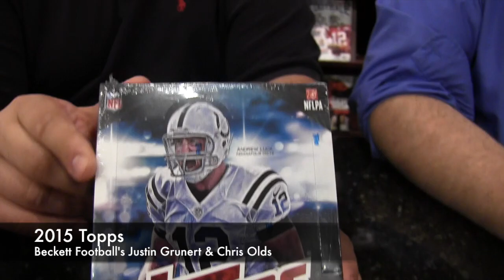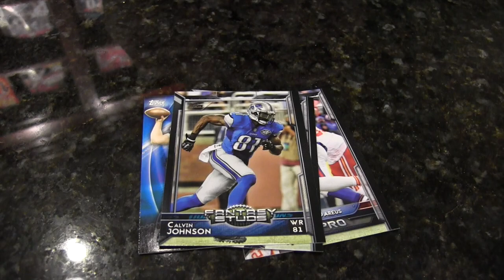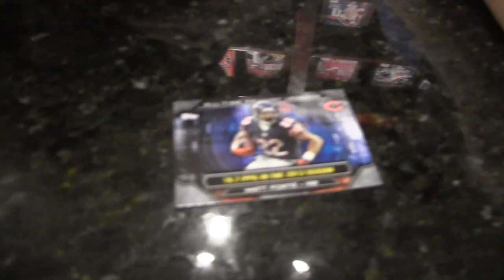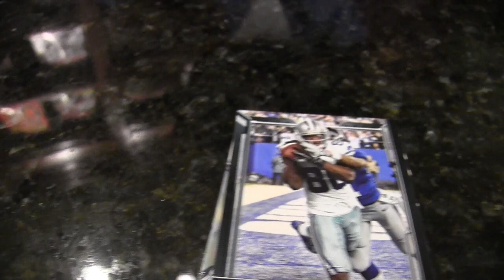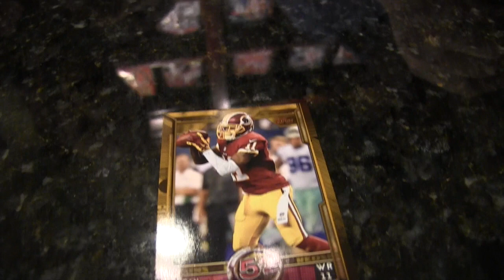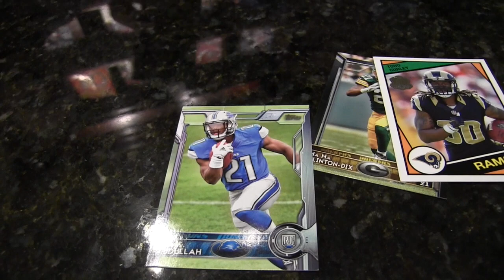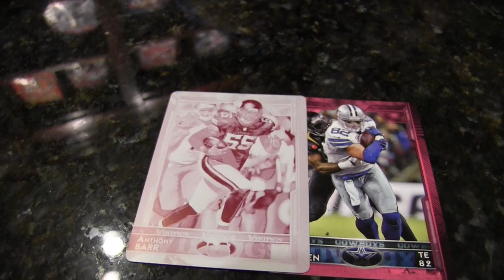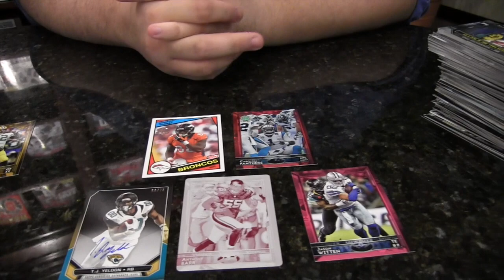Box Busters 2015 Topps football cards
Join Beckett Football's Justin Grunert and Chris Olds as they rip into boxes of 2015 Topps in this latest edition of Box Busters.

Want to comment on the video?